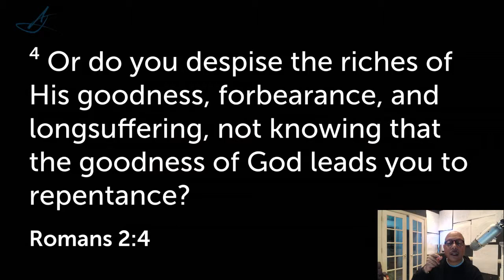Sharing the Goodness of God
The goodness of God leads you to repentance. What Jesus did for us on the cross. What repentance means. If you want to know what the Father is like, look at Jesus.